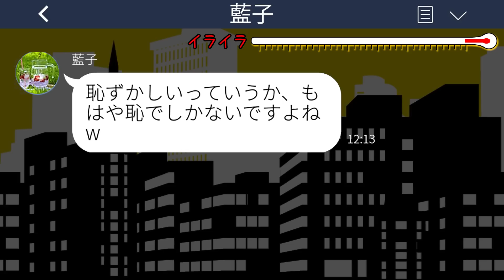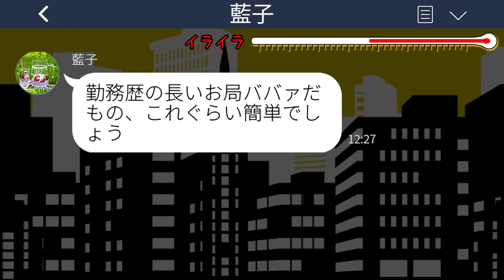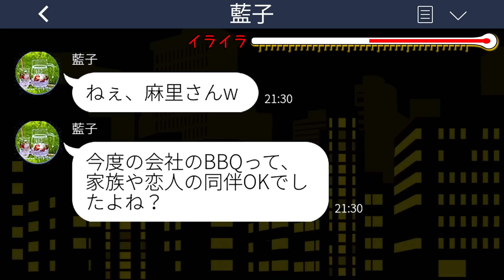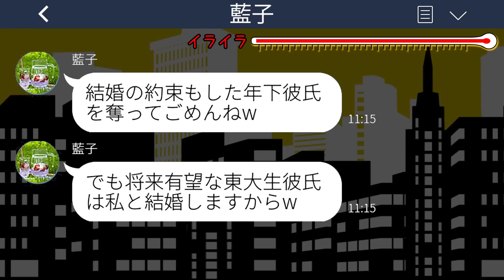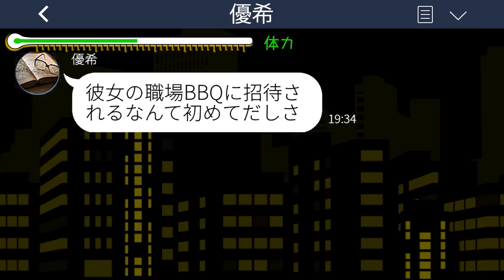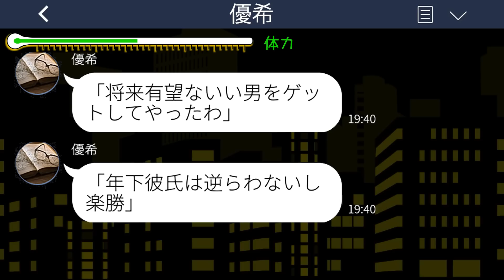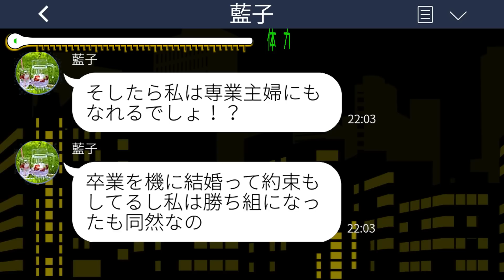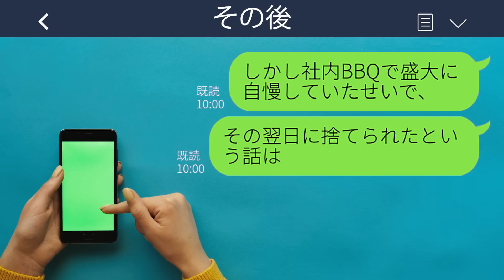【LINE】私をお局ババァと見下す新入社員から結婚報告マウント「年下彼氏奪ってごめんねw」→勘違いする略奪女に"衝撃の事実"を伝えた時の反応がwww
【LINE】私をお局ババァと見下す新入社員から結婚報告マウント「年下彼氏奪ってごめんねw」→勘違いする略奪女に"衝撃の事実"を伝えた時の反応がwwwスカッとするライン動画配信中です！

mizutiroさん

LAMP BGM